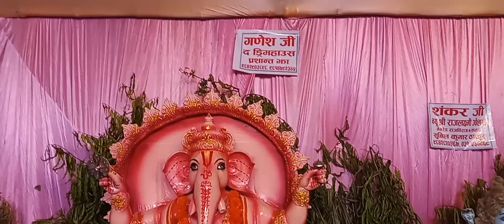3 November 2024